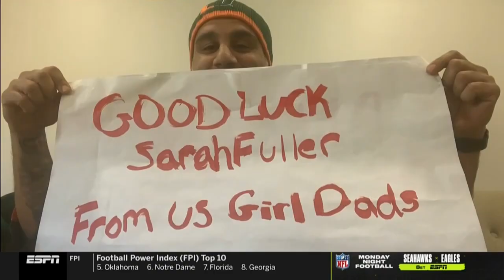Kroger Women in Football | Sarah Fuller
The first female to play in a power 5 college football game, Sarah Fuller, was the 12th Titan of the game during the Code Blue battle vs. the Cleveland Browns. Amie Wells sat down with Sarah to discuss her experience as a Vanderbilt athlete and the inspiration she has become to football fans.